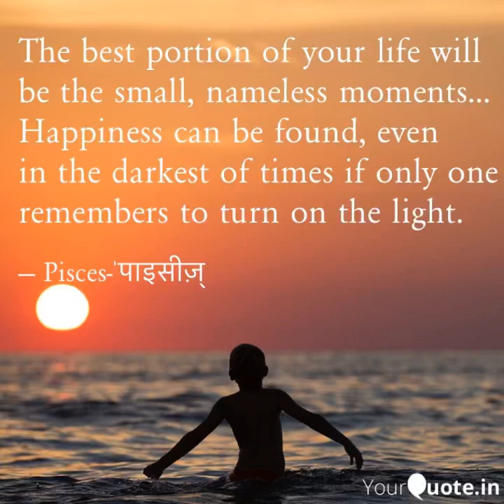ग़ज़ल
Ek khubsurat gahzal hai yeh
अब मेरे पास तुम आई हो तो क्या आई हो

(पैकर-ए-रानाई = साकार सौंदर्य), (चमन-ए-दहर = संसार रुपी वाटिका/ बगीचा), (रूह-ए-चमन-आराई = वाटिका को सजाने वाली आत्मा), (तल’अत-ए-मेहर = सूर्य की चमक), (फिरदौस की बरनाई = स्वर्ग की जवानी), (बिन्त-ए-महताब = चाँद की बेटी), (गर्दूं = आकाश)

(जुनूँ तारी था = उन्माद छाया था), (सरशारी-ओ-इशरत = सुख-भोग), (माहपारों से = चाँद के टुकड़ों (सुंदरियों) से ), (शहरयारों से = शहर के मालिकों से), (रक़ाबत = प्रतिद्वंदिता)